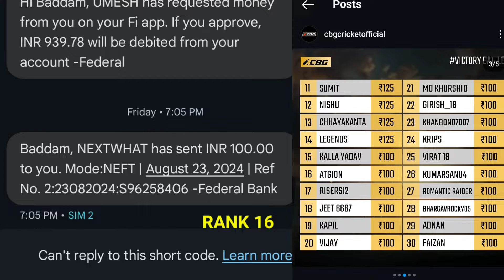CBG Cricket Game : New Gameplay Teaser | CBG Tournament Update | Best Cricket Games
The game is currently only available in India for testing purposes.

The ultimate challenge is here! The CBG Cricket Mobile Game Alpha (test build) is now live, delivering the most thrilling 🎊 and rewarding 💰 eSports-driven cricket tournament game experience. 🏏

Join epic cricket gameplay tournaments with friends in the best cricket game for mobile, where every move in this new cricket game defines your journey. Play, compete, and earn money in the exciting world of CBG Cricket Gameplay. 🎮

There is never a need to strike a video down when you can get it removed within the same day. newcricketgame CBG 24 early access Cricket game release